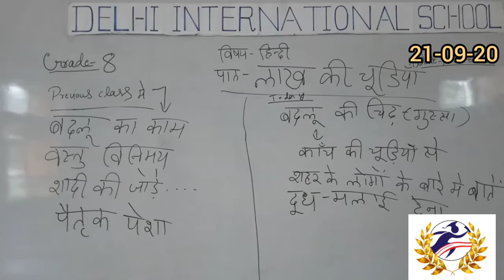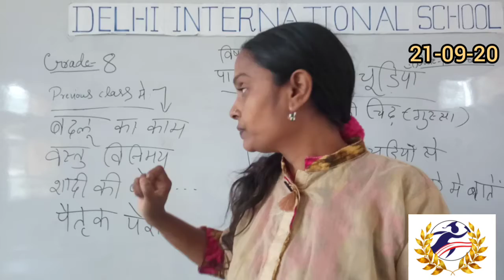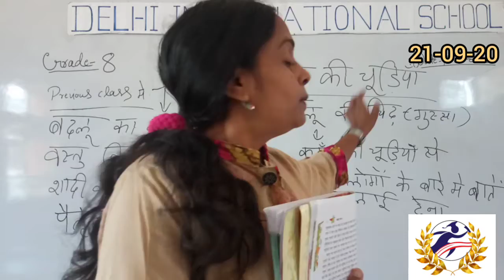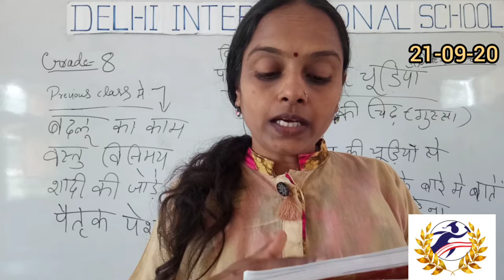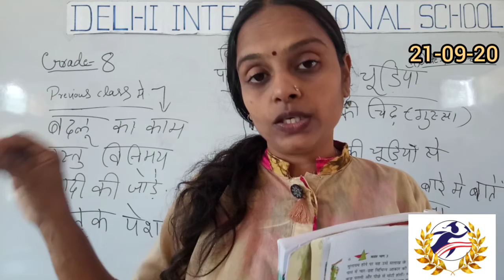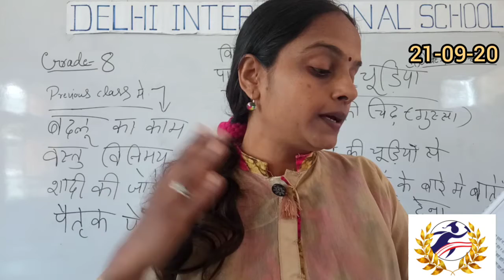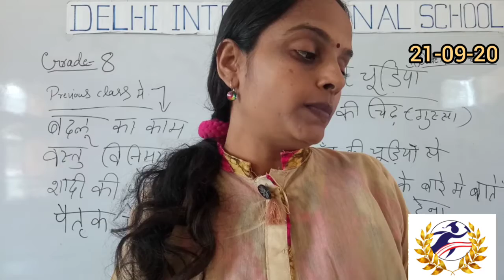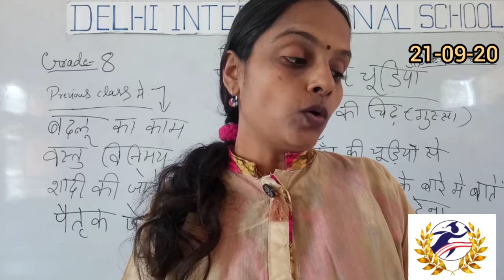Grade 8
hindi